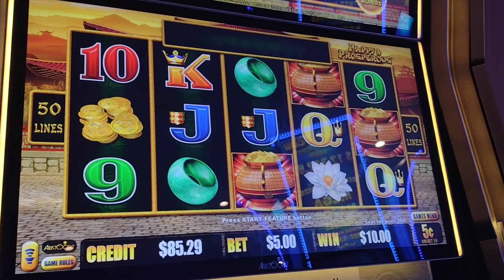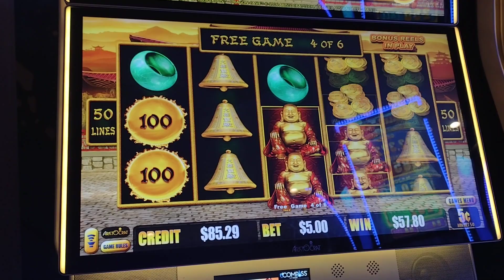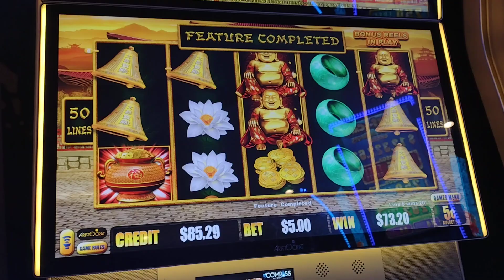IS DRAGON CASH MIGHTY?? 💪💪